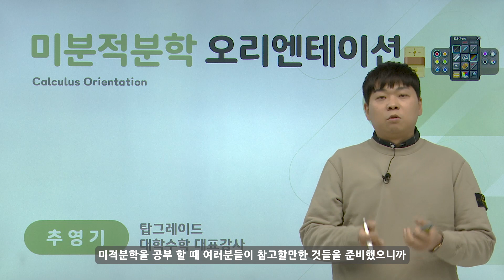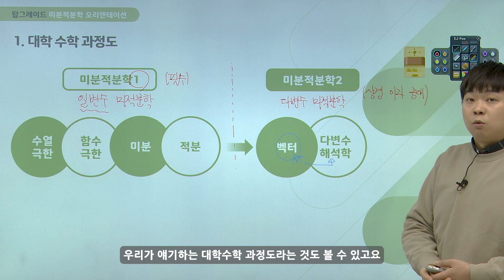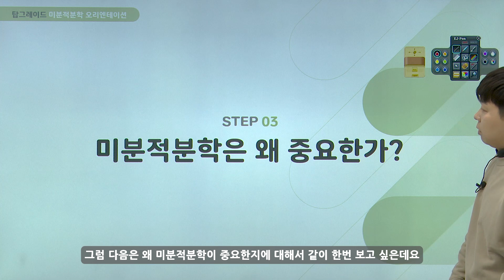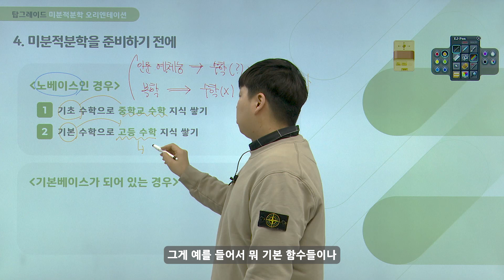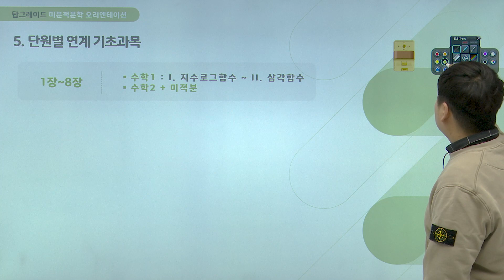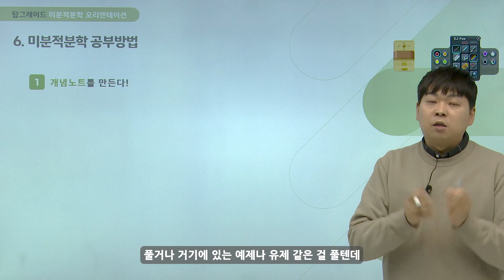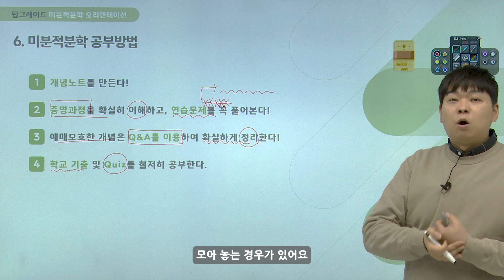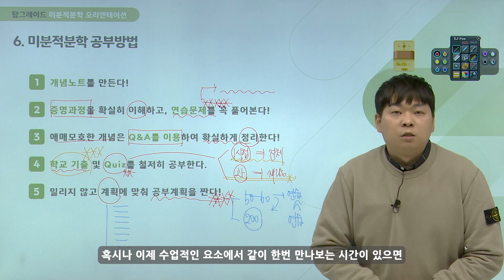대학 미분적분학은 왜 중요할까요? 미분적분학을 미리 준비하면 어떤 것이 좋을까요?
미분적분학이라고 하는것은 1학기 과정(미적분1, 볼륨1)과 2학기 과정(미적분2, 볼륨2)으로 구성이 되어 있습니다. 미분적분학1은 일변수에 관한 미분적분학을 공부하는 것으로  수열의 극한, 함수의 극학, 미분과 적분에 대한 내용을 공부하게 되고 미분적분학2는 벡터와 다변수 미적분학을 배우게 됩니다.

0:00 인트로
1:29 01 대학 수학 과정도
3:19 02 수강 대상
6:18 03 미분적분학은 왜 중요한가?
8:11 04 미분적분학을 준비하기 전에
13:04 05 단원별 연계 기초 과목
15:42 06 미분적분학 공부방법

★ 고객 센터 : 평일 / 10:00 AM ~ 05:00 PM